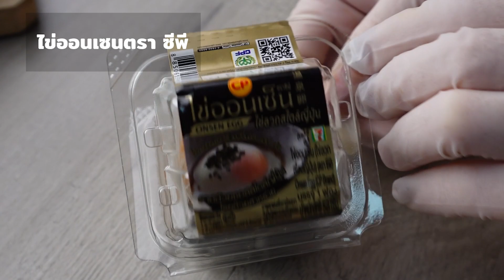ข้าวผัดกิมจิไข่ออนเซ็น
ไข่ออนเซนตรา ซีพี     1     ฟอง
ข้าวสวยญี่ปุ่นหุงสุก    1     ถ้วย
กิมจิ                            ½    ถ้วย
โคชูจัง                        1     ช้อนโต๊ะ
เบคอน                        ½    ถ้วย
หอมใหญ่ซอย            ½     ถ้วย
แครอทซอย                ½     ถ้วย

1.ตั้งกระทะ น้ำเบคอนไปเจียวจนน้ำมันเริ่มออก จึงใส่กระเทียม หอมใหญ่ และแครอทไปผัดจนผักสุกทั่วกันดี
2.เมื่อผักเริ่มสุก เติมกิมจิลงไป คลุกเคล้าทุกอย่างให้เข้ากัน แล้วจึงนำข้าวลงไปผัด
3.เมื่อผัดทุกอย่างเข้ากันดีแล้วจึงปรุงรสด้วยโคชูจัง เกลือ และน้ำตลาทราย ผัดจนส่วนผสมเข้ากันดีแล้วจึงปิดไฟ
4.ตักข้าวจัดใสจานให้สวยงาม วางด้านบนด้วยไข่ออนเซน เป็นอันพร้อมรับประทาน